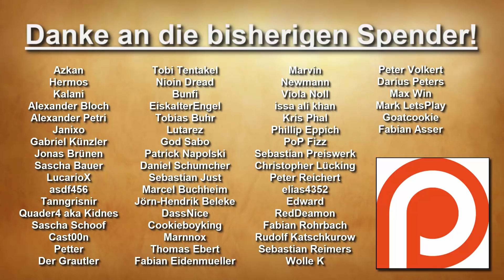Yu-Gi-Oh! - Wie baut und spielt man ein Ra Götterkarten Deck?